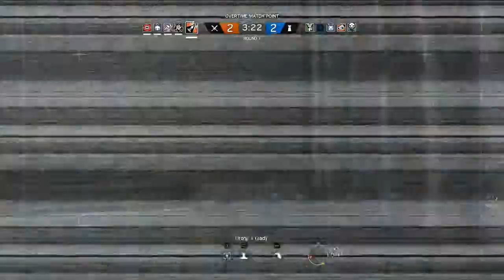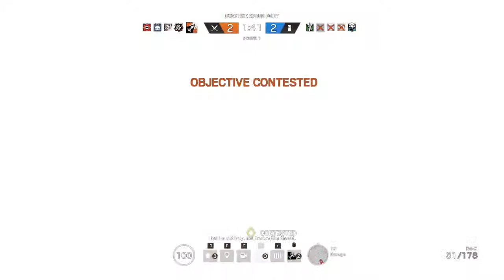Rainbow Six Siege #1 พักสายตาเถิดนะคนดี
คอนเฟิร์มคิล!!!